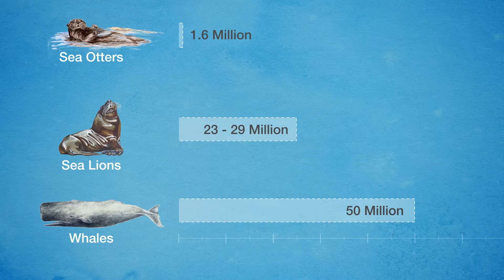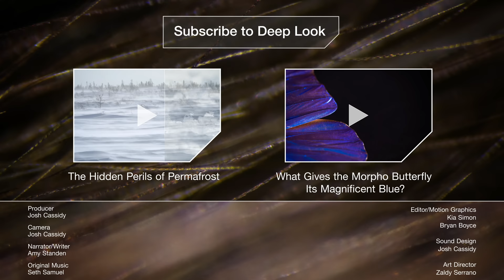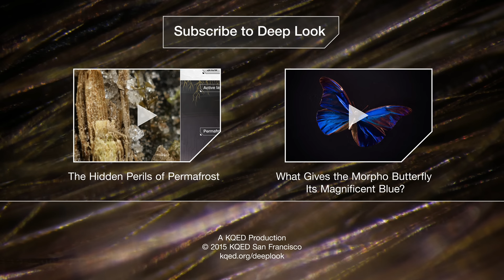The Fantastic Fur of Sea Otters | Deep Look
Sea otters aren't just cute -- they're a vivid example of life on the edge. Unlike whales and other ocean mammals, sea otters have no blubber. Yet they're still able to keep warm in the frigid Pacific waters. The secret to their survival? A fur coat like no other.

Find out what Monterey Bay Aquarium is doing to save Southen sea otters

Funding for Deep Look is provided in part by PBS Digital Studios and the John S. and James L. Knight Foundation. Deep Look is a project of KQED Science, which is supported by HopeLab, The David B. Gold Foundation; S. D. Bechtel, Jr. Foundation; The Dirk and Charlene Kabcenell Foundation; The Vadasz Family Foundation; Smart Family Foundation and the members of KQED.

Happy WorldOtterDay !